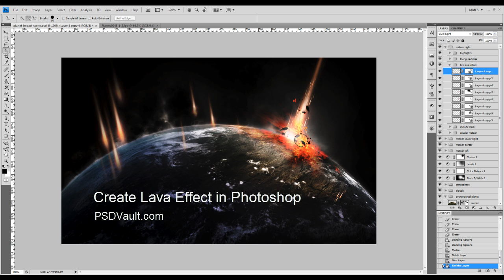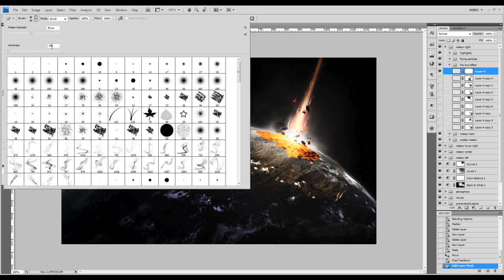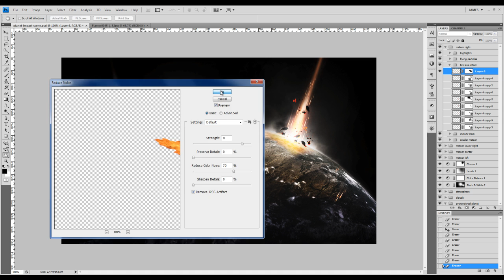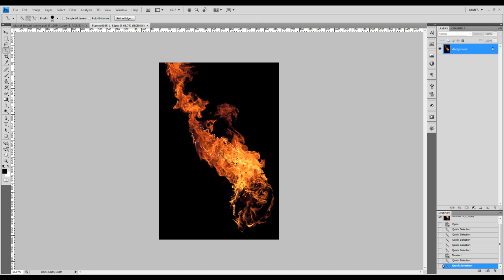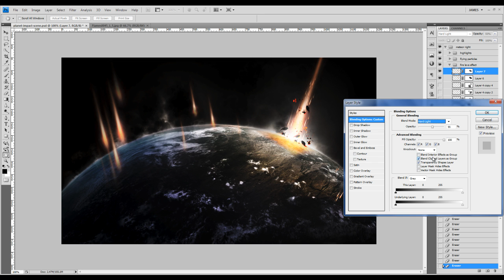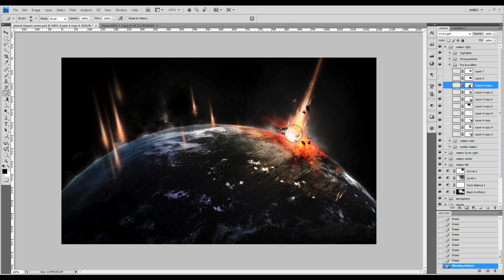Photoshop Tutorial - Create Planet Impact Effect in Photoshop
In this tutorial, I will show you how to create Planet Impact Effect in Photoshop.

If you like the video please rate, comment, or add to your favourites. It's really easy and will help us a lot :)